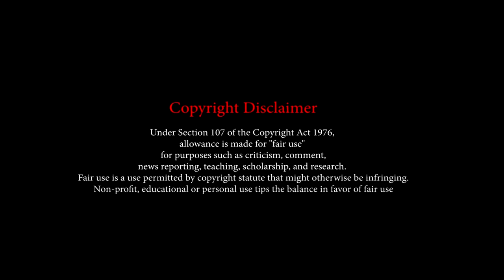Story Of Parashurama | Lord Shiva | kathabharanam | Eenadu Fm | E Fm